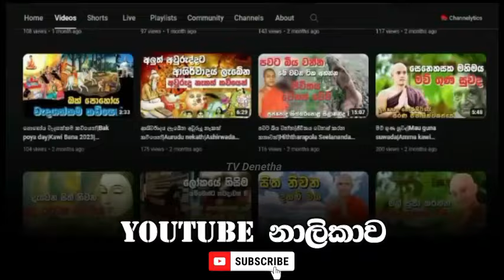චන්දන සුරියබංඩාර සර්ගෙ ආදරණිය පවුලේ ඡායාරූප|Chandana Sooriyabandara pictures@TVDenethaChannel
සර් දරුවන් ට මෙච්චර ආදරෙ මේ හින්දාම වෙන්න ඇති|chandana sooriyabandara

Edit create music track

Using this track without a licence?
This track is available for revenue sharing for up to 30 seconds in a video that is 3 minutes or longer in all eligible regions. Longer use may make your video ineligible for monetisation. Please note that usage terms may change at the music rights holders' discretion.